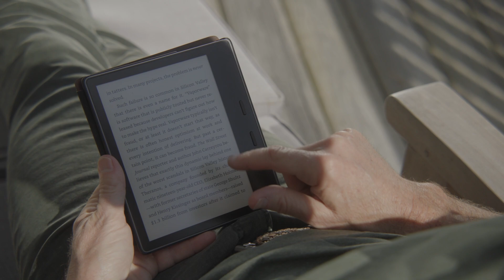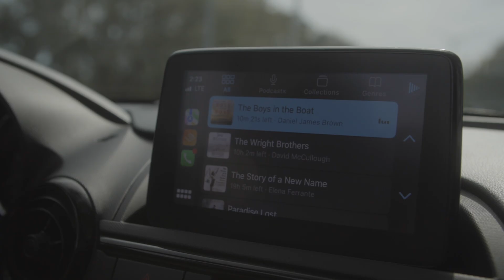Passion for Reading - Dr. Larry Moss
As a pediatric surgeon, Nemours Children's Health President and CEO, Dr. Larry Moss, has witnessed firsthand how reading can be a source of solace and joy for children facing long and difficult recoveries. In this inspiring video, he reminisces about his own childhood, where the library was a gateway to endless adventures and possibilities. "It seemed kind of miraculous to me that you could just get any book you wanted for free," he recalls. "Reading expanded my mind, expanded my ideas, and gave me a sense of potential and possibility."

Dr. Moss challenges us to consider the essential role of reading and access to information in fostering a better society. His heartfelt message underscores the transformative power of books. Share this compelling video to ignite a love for reading in Jacksonville and beyond.

The leadership and staff of Jacksonville Public Library, READ JAX, and the Library Foundation of Jacksonville would like to thank Dr. Moss for sharing his passion for reading in this latest video. His insights inspire us all to embrace the joy of reading. By keeping Dr. Moss' words about reading in mind, we can all see reading as "...an incredible source of support, engagement and joy." Together, we can foster a thriving, literacy-focused community across Duval County.